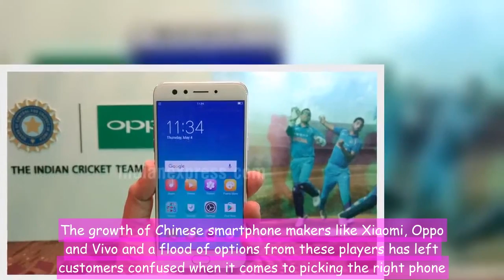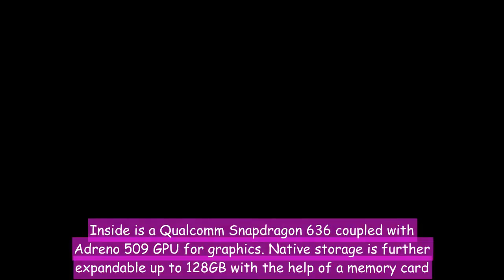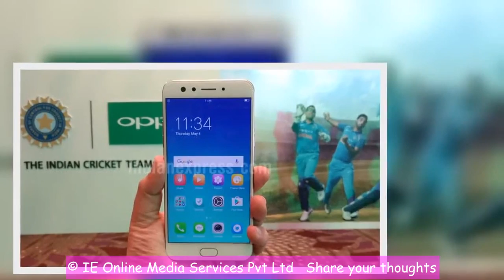Top 5 smartphones under Rs 20,000 (April 2018)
Now that Nokia 6 (2018) is priced under Rs 20,000, we take a look some of the top smartphones available under that price segment. Most of today’s budget smartphones are launching under the Rs 15,000 price bracket, while flagship ones cost over Rs 25,000. But there is a mid-range segment that has become equally competitive over the past few months. The growth of Chinese smartphone makers like Xiaomi, Oppo and Vivo and a flood of options from these players has left customers confused when it comes to picking the right phone. In this article, we have a list of top 5 smartphones that you can purchase under Rs 20,000: Xiaomi Redmi Note 5 Pro Launched in February this year, Xiaomi Redmi Note 5 Pro with 6GB RAM and 64GB internal storage is one of the best options available under sub-Rs 20,000 price segment. The dual rear camera on Redmi Note 5 Pro lets users take portrait shots, which is something many mid-range smartphones tend to offer these days. It sports a 5.99-inch Full HD display with an 18:9 aspect ratio with 403 PPI pixel density. Inside is a Qualcomm Snapdragon 636 coupled with Adreno 509 GPU for graphics. Native storage is further expandable up to 128GB with the help of a memory card.  Xiaomi Redmi Note 5 Pro sports a 5.99-inch Full HD display with an 18:9 aspect ratio, resulting in 403 PPI pixel density Redmi Note 5 Pro houses a 12MP + 5MP main camera with PDAF and LED flash, whereas on the front, there is a 20MP selfie camera. During our full review, it performed well in terms of day-to-day use, photography, casual gaming etc. It packs a 4,000mAh battery that could easily last over a day with moderate to heavy usage. Redmi Note 5 Pro comes at a starting price of Rs 14,999 for 4GB RAM and 64GB storage and goes all the way up to Rs 16,999 for the higher-end variant. Nokia 6 (2018) It is time for a yet another mid-range Nokia smartphone that runs the latest, stock Android Oreo software out of the box. The successor to last year’s Nokia 6 is the all-new Nokia 6 (2018). And it just got some improvements, courtesy of a better processor and Carl Zeiss optics, which made a comeback with last year’s Nokia 8. But apart from what we have discussed, all other elements have remained more or less the same. It still has a 5.5-inch Full HD screen with Corning Gorilla Glass 3 protection.  Nokia 6 (2018) runs the latest, stock Android Oreo operating system out of the box. Nokia 6 (2018) runs Android 8.0 Oreo out of the box and given that it’s a part of the Android One program, Google promises OS updates for another couple of years. Powering the handset is a Qualcomm Snapdragon 630 processor, and we expect more mid-range smartphones to employ it in the future. It has a 16MP main camera and 8MP selfie camera. Nokia 6 (2018) features USB Type-C and Nokia OZO audio with 2 mics, instead of Dolby Atmos sound enhancement from last year. Nokia 6 (2018) costs Rs 16,999 for 3GB RAM and 64GB expandable storage variant. Oppo F3 Plus Yes, this was announced in 2017 and
nokia 6, nokia 6 (2018), oppo f3 plus, samsung galaxy j7 pro, apple iphone se, sub 20k phones, sub 20000 phones, phones under rs 2000 technology news